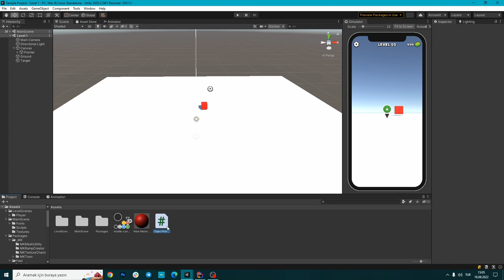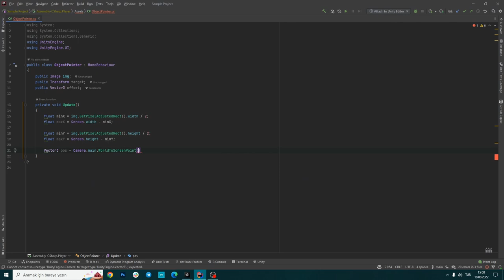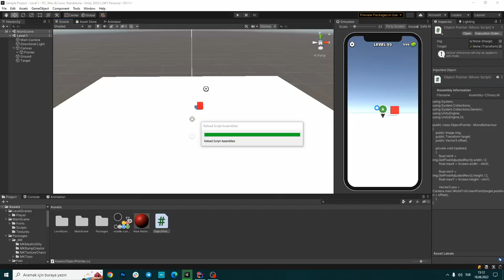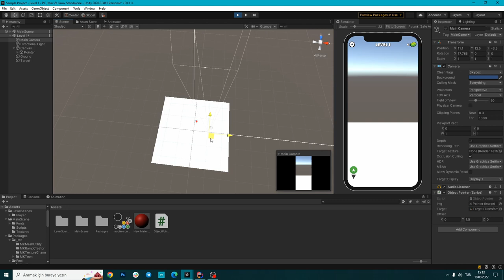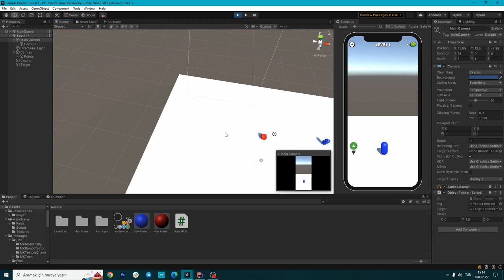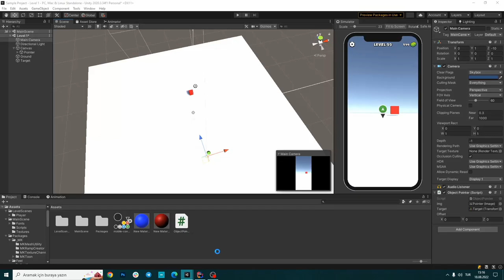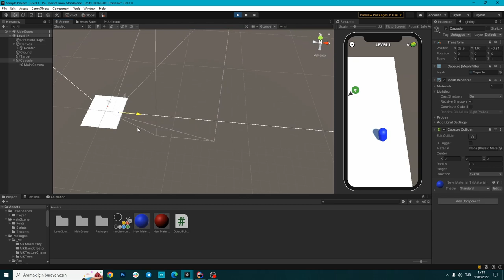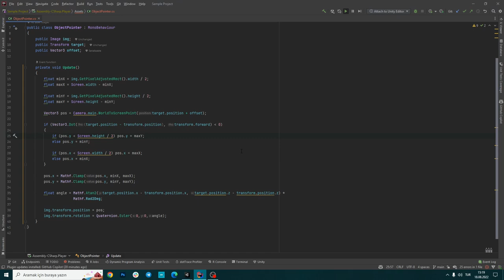Unity 3D Dersleri - 38.Bölüm Quest / Object Pointer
Bu videoda oyunlarda ekranda gideceğimiz veya alacağımız objelerin yerini gösteren pusuladan yaptık.

0:00 Duyuru
1:56 Video Başlangıç